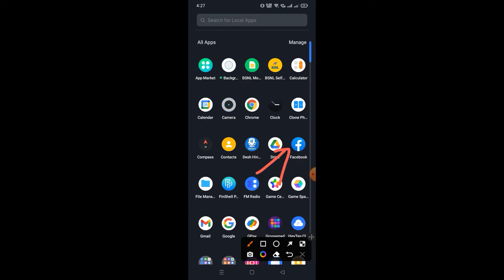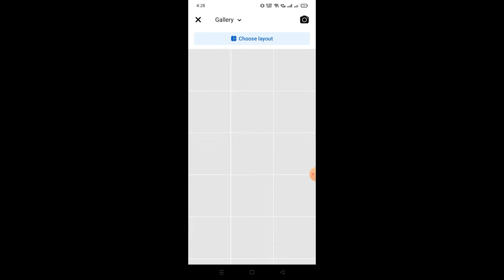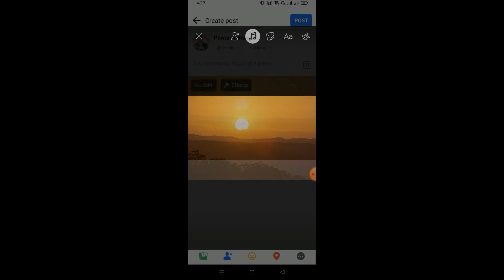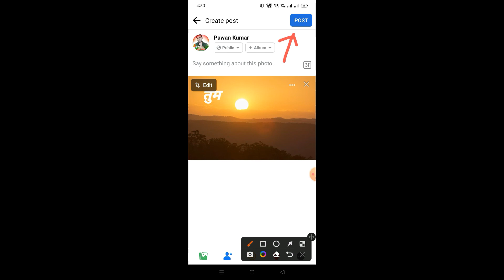how to add music to facebook post not story or reel | facebook profile photo add music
how to add music to facebook post not story or reel
add music on facebook public post
how to add music to facebook post 2021
how to add background music on facebook profile
facebook profile song play automatically
how to add a song to your facebook profile 2020
how to add music to facebook profile iphone
how to add music to facebook profile android
how to add music to facebook profile pc